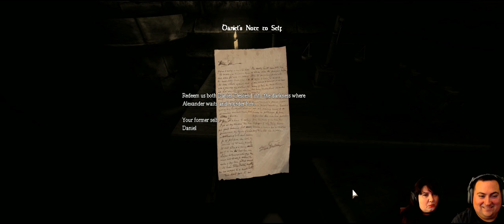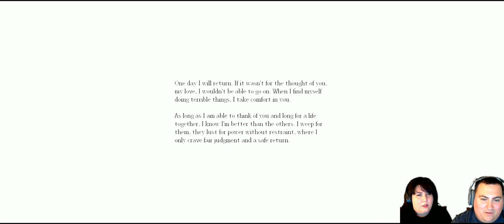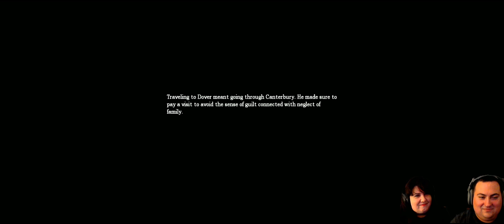Amnesia - Ep.1 - Intro and Entrance Hall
We awaken in a spooky castle with no memory at all.  I'm sure everything will be fine.